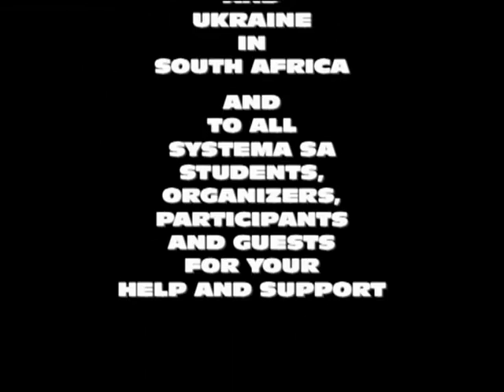Systema Demonsration at the Systema SA HQ in Johannesburg, South Africa.m4v